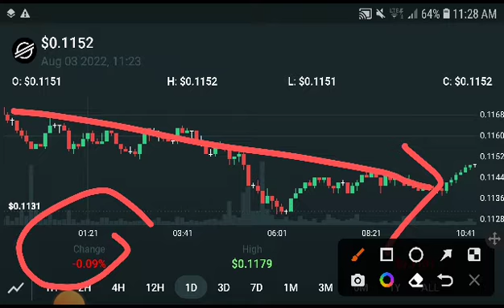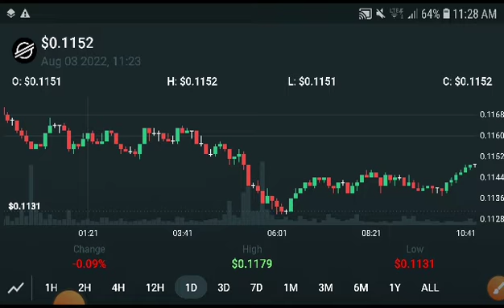Gala Massive Again || Gala Price Prediction! Gala coin News Today